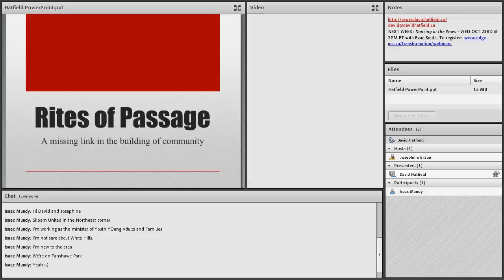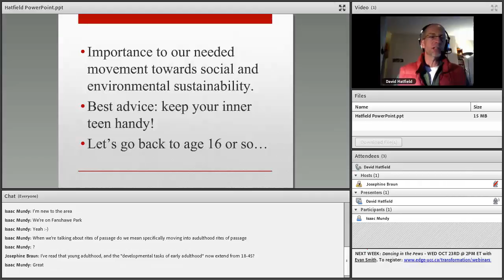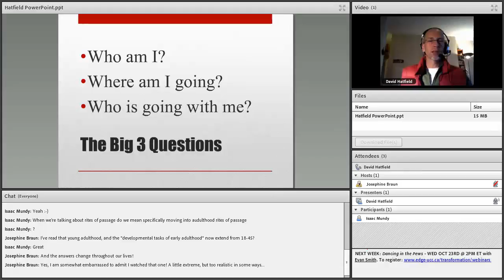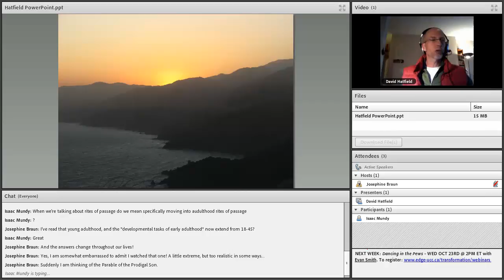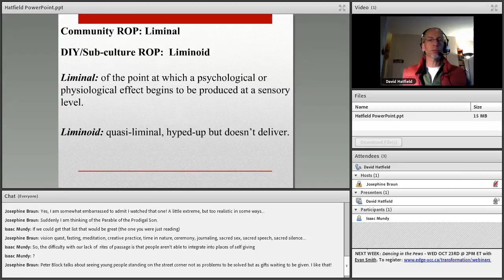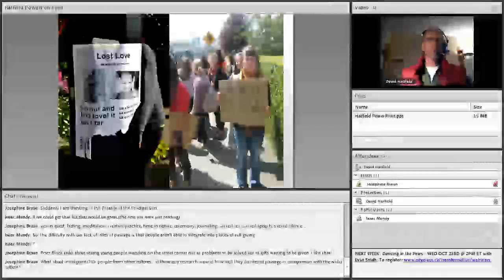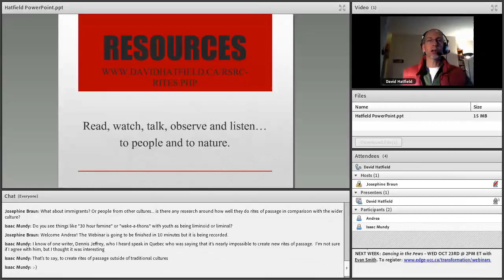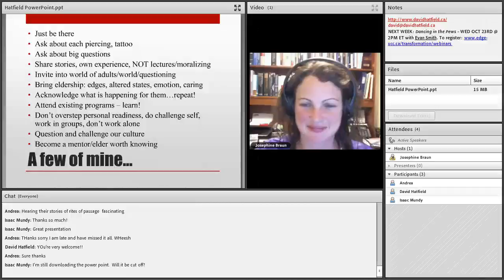Youth Rites of Passage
Webinar Presenter: David Hatfield

Historically, intentional rites of passage marking the life stage transition from adolescence to adulthood were intrinsic to human culture. In our current 21st century life they are virtually and conspicuously absent. This webinar will highlight the hallmark features that compose a grounded, intentional rite of passage process. We'll also explore how youth are initiating themselves into adulthood in the absence of intention, community-based rites of passage. Ultimately, we'll look at examples of contemporary rites of passage programming and how we as caring adults and organizations can make an offering of effective and compelling rites of passage experiences to adolescents and young adults in our midst.

This is a fascinating area of learning which unfailingly reminds us of our own adolescent life stories. Questions we'll explore include: What information and skills do youth need to navigate 21st century adulthood? What balance needs to be made in rites of passage work between the wisdom of traditional and indigenous practices, and the use of innovative and contemporary practices? How can we develop and define our own eldership - who is an elder, and who defines eldership? What is the story we are inviting young people into, and is it compelling enough to engage their passions and gifts?